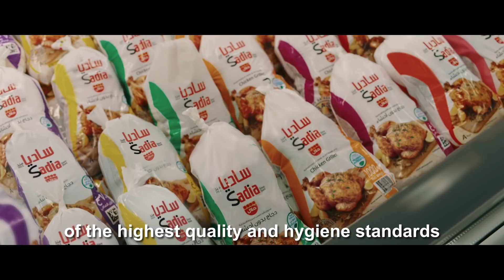ITSAMATTEROFTIME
At Sadia, we understand the importance of this
time. But in our heart of hearts, we believe that
moments of sharing and hearty laughter are just
around the corner